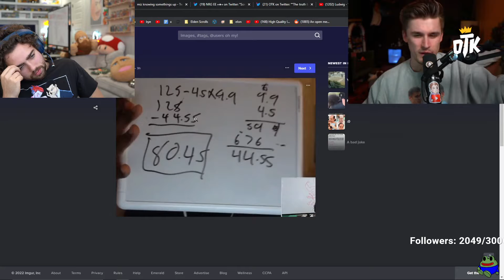Mathematical GENIUS in Mizkif Show